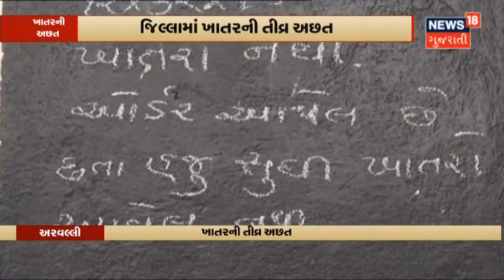Valsad | Valsad Train માં યુવતીનાં મોત Case માં તપાસનો ધમધમાટ | News18 Gujarati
Valsad Train માં યુવતીનાં મોત Case માં તપાસનો ધમધમાટ.યુવતીના માતા-પિતા અને ભાઈની ફરી કરાશે પૂછપરછ.29મીએ ઘટના બાદ યુવતી Navsari ગઈ હતી.2 November એ યુવતી મરોલી જવાનુ કહી નીકળી હોવાનું યુવતીની માતાએ કહ્યું.